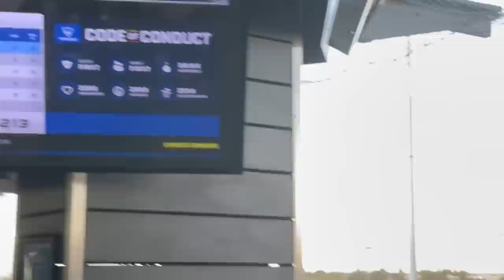7 Piercings For My 17th Birthday! | Birthday Special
7 Piercings For My 17th Birthday! | Birthday Special
Today is Hannah's 17th Birthday. We hope to make her birthday very special. All she wants to do though is get 7 piercings for her 17th birthday.

Fan mail:
Crazy Pieces

♥OUR CHANNELS♥